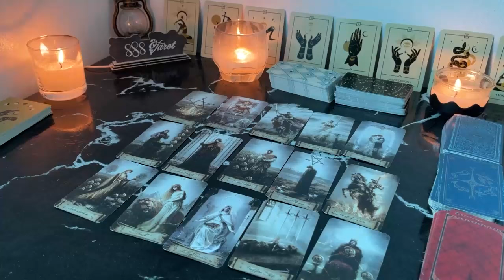GEMINI THIS NEW PERSON WILL SHOW YOU WHY IT TOOK SO LONG! GEMINI JULY TAROT LOVE READING